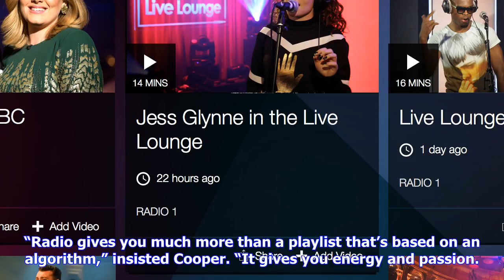Breaking News | 'it gives you much more than a streaming playlist': bbc radio 1 and 2 bosses on the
'it gives you much more than a streaming playlist': bbc radio 1 and 2 bosses on their key role in music discovery

The bosses of BBC Radio 1 and 2 have played down the threat to their stations from music streaming s...